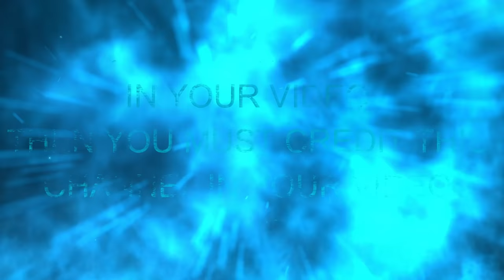Ori and the Blind Forest Gameplay - Free To Use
Ori and the Blind Forest Gameplay  - FREE TO USE (60 FPS)

AMD Ryzen 5 3600
MSI B450 Tomahawk MAX
G.Skill Trident Z RGB 8GB X 2pcs 16GB 3200Mhz
INNO3D RTX 2060 Super Twin X2
Kingston 250GB M.2 Nvme SSD
WD 1TB HDD
Cooler Master MWE 550W PSU
Thermaltake V200 RGB Cabinet
Ant Esports H909 RGB LED Gaming Headset
Ant Esports GM500 RGB Gaming Mouse
Ant Esports MK3400W Mechanical Gaming Keyboard
Acer 27-inch Full HD TN Panel KG271 Cbmidpx 144HZ 1MS
Note-

Ori and the Blind Forest Free To Use Gameplay
Ori and the Blind Forest No Copyright Gameplay